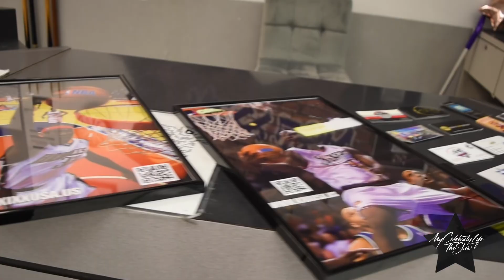Jumaine Jones Veteran Basketball Player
My Celebrity Life, a Morning, Afternoon, or Evening show featuring Ge. Holla, and various influencers entertaining & enlightening interviews with celebrities and hip-hop artists. From megastars & cultural icons like David Banner, Lenny Williams, Tyler Perry, Terry Vaughn, Tracey Steele, Peter Guns to rap icons such as Master P, Twista, EDI Mean of the Outlawz and Rass Kass, V.I.P. guest visiting My Celebrity Life is honored with love, acquired honesty blend of history and culture.
Welcome to Ge Holla, where amazing things happen.